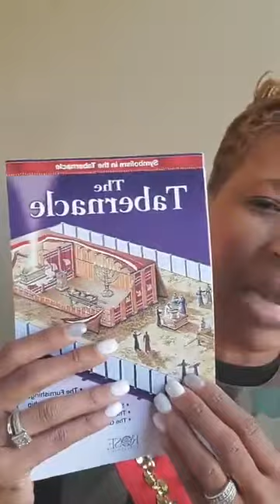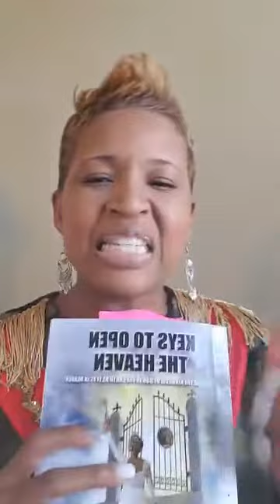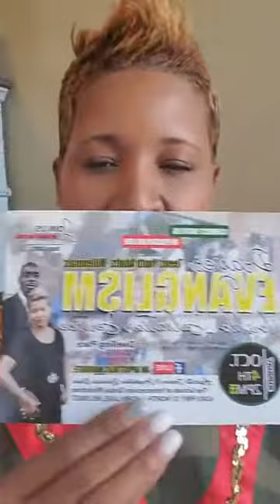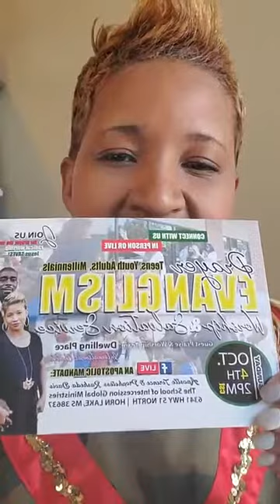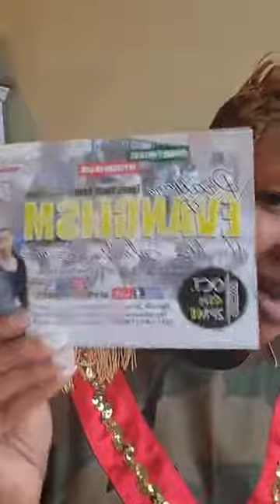School of Intercession Training: Removing hindrances that keep you from hearing God's voice!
The School of Intercession Class in Session

Class Study:
Removing hindrances that keep you from hearing God's voice
Or hindrances your prayers from being answered.

This is a continued study from HOW TO HEAR FROM GOD CLEARLY? SESSION 3!

(Teacher) Prophetess Rasheda Davis
Southaven, Mississippi